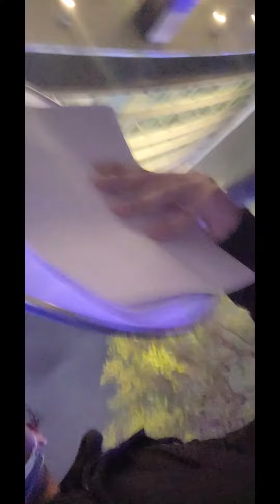Will Ferrell was at the Los Angeles Lakers vs Orlando Magic game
I met willferrell yesterday at the losangleslakers game vs orlandomagic the half off the owner off lafc . Will Ferrell is a funny guy lol elf anchorman movies celebrities will ferrell